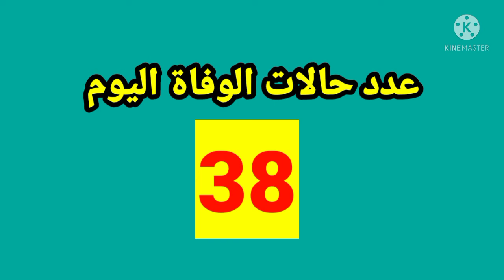بيان وزارة الصحة المصرية يوم الأحد 30/1/2022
الاصابات فى ارتفاع مستمر